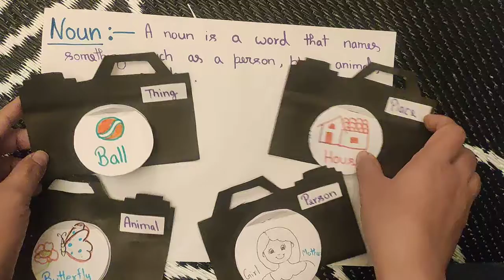Noun chart for school project| how to make Noun Chart TLM| English TLM | TLM for primary school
English TLM. English TLM for primary school. noun chart for primary school project. how to make noun chart. noun working model. Noun TLM. TLM for primary school. TLM for FLN. teacher learning materials. English TLM. TLM English.